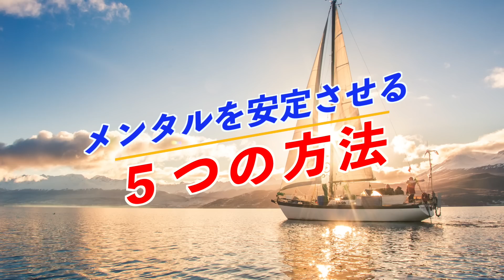【今の時期重要！】メンタルを安定させる方法 ストレス 心を整える 幸せ 心理学 カウンセラー マインドフルネス瞑想ガイド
この動画は、メンタルを整え、心を整える方法をシェアしています！
メンタルを安定させるためにはさまざまな方法が必要です。自分なりの方法を見つけて、心地よい一日を過ごしていきましょう。

【チャプター】
00:00 メンタルを安定させる５つの方法
03:58 情報に振り回されない
05:15 できないは「できない」とを認める
07:50 体の健康に配慮する
08:35 ストレスマネジメントをする
11:07 言葉に気をつける

🔴ポッドキャスト総合ランキング2位！自己啓発部門で第1位！

🔴MEDITERRACE（メディテラス）では、海外で行われている最新のマインドフルネス瞑想を分かりやすく、取り組みやすい様々な誘導瞑想として配信しています。

🔴誘導瞑想（音声ガイド付きマインドフルネス瞑想）とは、誘導の言葉に合わせて、瞑想を実践する最先端の瞑想方法です。
単にリラクゼーション音楽や瞑想音楽を聞いてリラックスするだけではなく、心を整え、ストレスを低減し、自分自身を成長させていく自己啓発をするためにも、誘導瞑想は最適です。

🔴海外セレブやVIPの間では、もはや瞑想の習慣は必須の「新しいライフスタイル」です。
ぜひ、いち早くこの瞑想習慣を取り入れ、お金、良縁の引き寄せの法則、潜在意識の書き換え、仕事の成功、モチベーションアップ、ストレス緩和、自律神経の改善、リラクゼーション、深い睡眠による休息を得てください。

🔴おすすめのアファメーション関連動画はこちら

🔴おすすめのマインドフルネス瞑想はこちら

MEDITERRACEブログでは、マインドフルネス瞑想のヒントや、誘導瞑想の解説、他の睡眠・瞑想用音楽の背景も紹介し、まとめております。ぜひ、ご覧ください✨

Google、Apple、Spotify、Anchor、などのポッドキャストでも随時、配信しています🌎